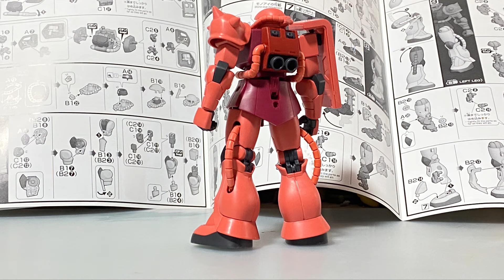【ガンプラ4年生】異種HGで黒い三連星ザク完成✨【高機動型ザクⅡが1番好き】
リバイブ版のシャアザクを使って
06オルテガ機を作製しました